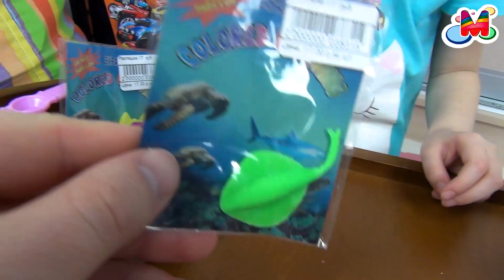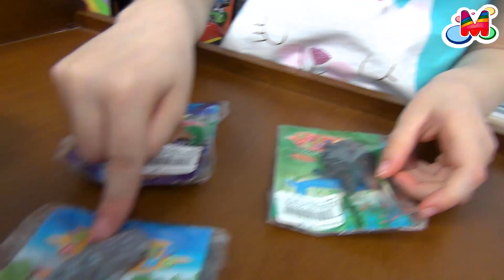✅ Щенячий Патруль Мультфильм ► Большие Орбиз и Растущие в воде игрушки Животные ❤ мультик на русском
✅ Щенячий Патруль мультфильм ► Большие Орбиз и Растущие в воде игрушки Животные ❤ мультик все серии подряд на русском